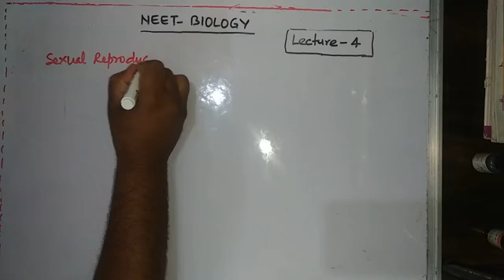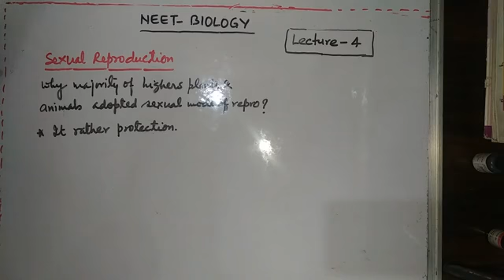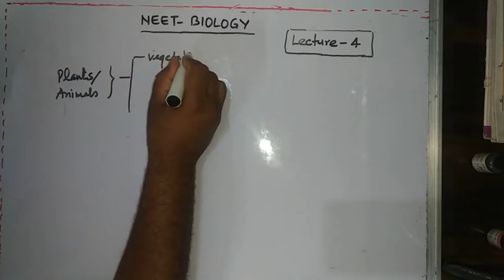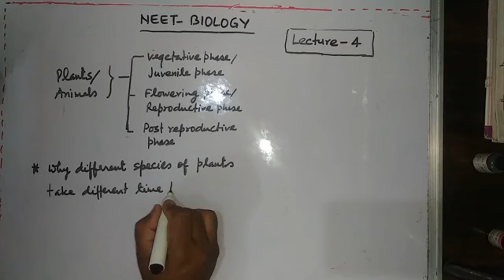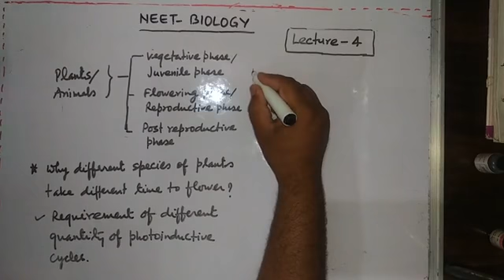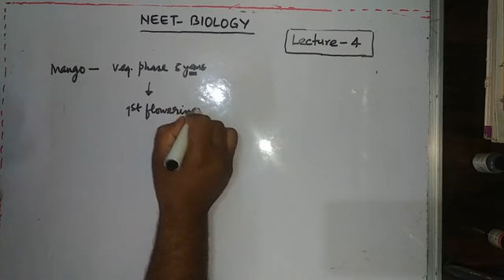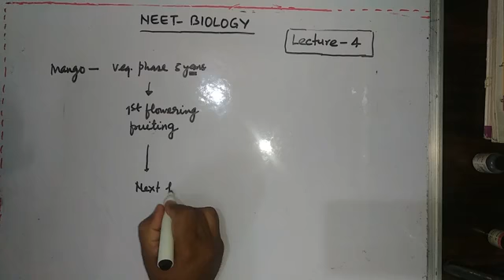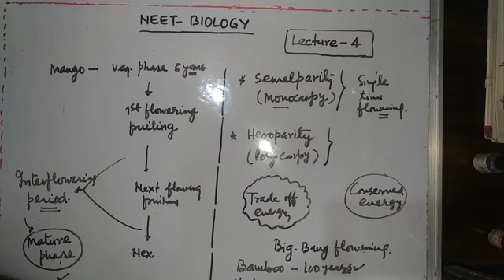XII NCERT Reproduction in Organisms 04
BIOLOGY - NEET/BOARDS
NCERT_XII
Reproduction in Organisms
Sexual Reproduction
Different Phases of Life History
Sexuality in Organisms
Semelpariry Vs Iteroparity
Secondary Sexual Characters
Menstrual Vs Oestrous Cycles